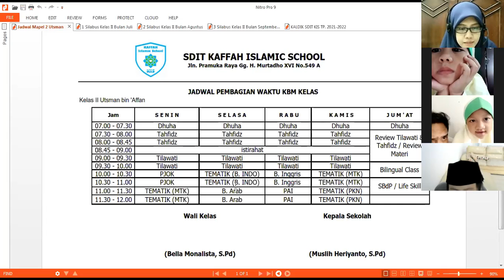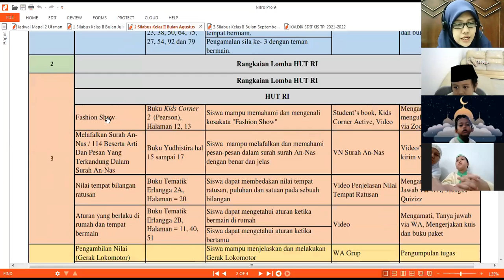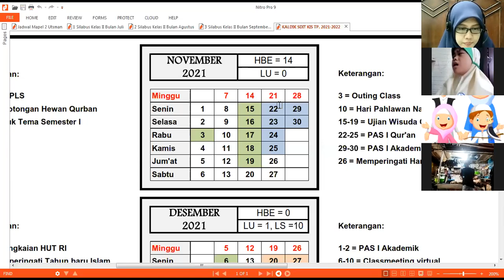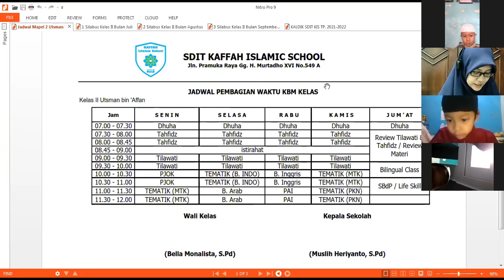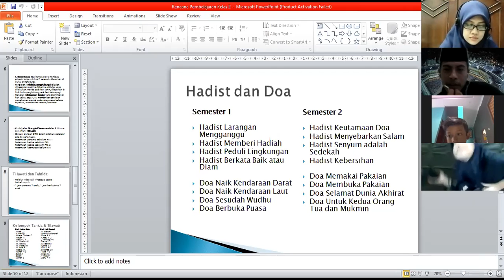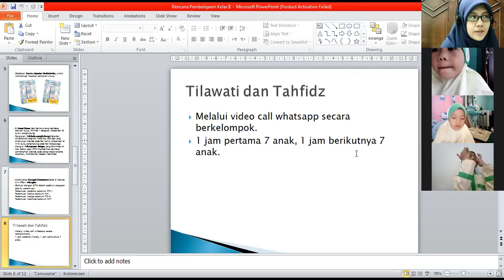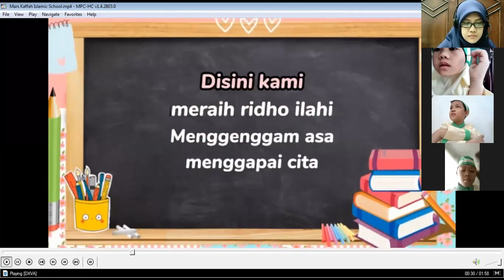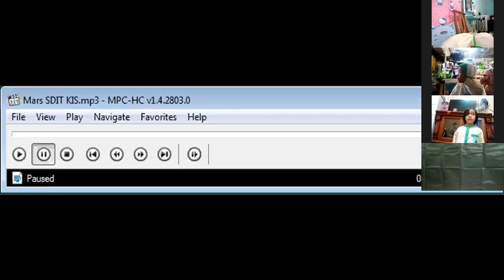Record Zoom - MPLS Hari Kelima - Kelas 2 Utsman bin Affan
Masa Pengenalan Lingkungan Sekolah (MPLS) Hari Kelima
SDIT Kaffah Islamic School

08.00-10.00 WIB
Kelas 2 Utsman bin Affan

- Share jadwal peajaran dan menjelaskan silabus.
- Share kaldik  KIS, menjelaskan kegiatan yang ada di KIS
- Penjelasan tentang tahfidz, tilawati, hafalan hadist dan doa oleh guru tahfidz.
- Belajar menyanyikan Mars Kaffah Islamic School